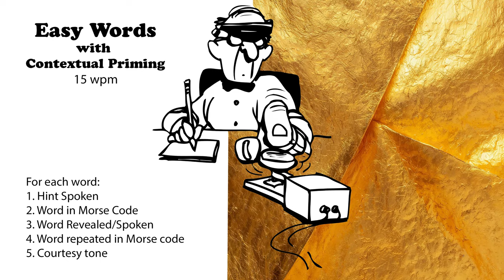Easy Words with Hints - 15wpm